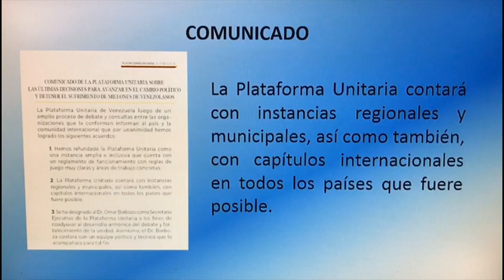PLATAFORMA UNITARIA REALIZA ELECCIONES PRIMARIAS EN 2023 | 05/16/2022